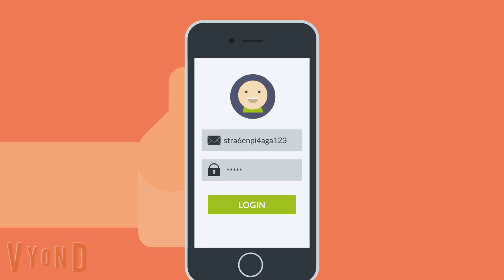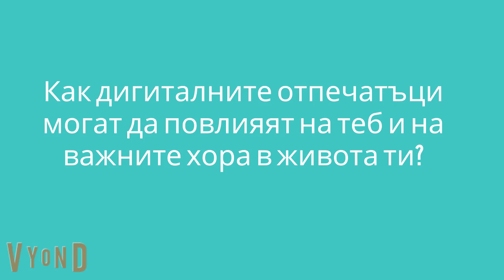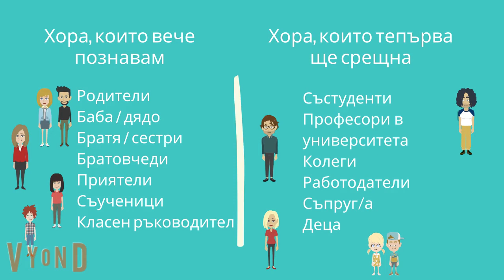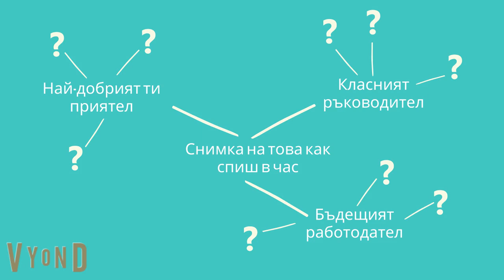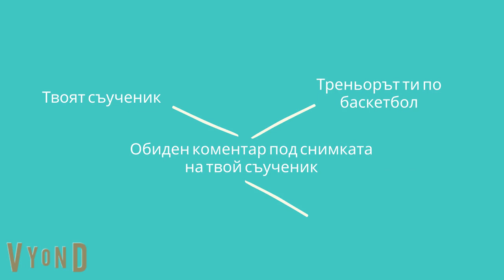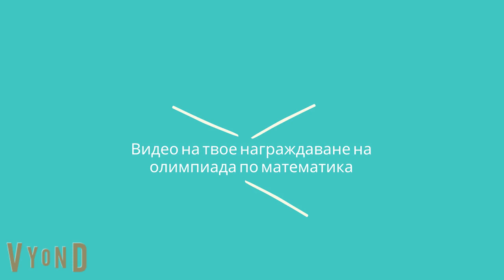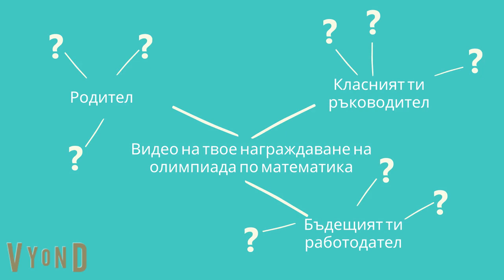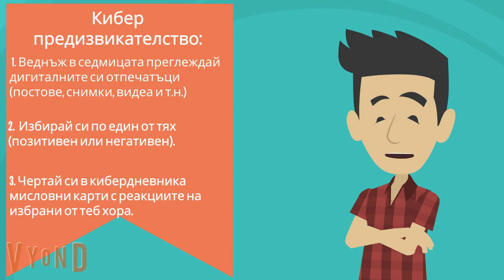Кибер сбирка 5: Дигитални отпечатъци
Здравей!  Това е Кибер сбирка - анимационни курсове за безопасен и забавен интернет.

Тук ще се запознаеш с нашите герои, Деси, Тони, Пепи и Емо, които ще ти покажат кои са най-големите опасности за деца в мрежата и как да се справяш с тях.

Ще научиш всичко важно за онлайн тормоза, екранното време, дигиталните отпечатъци и хакването на профили; ще използваш любимото си устройство и приложения; ще изпълняваш специално подготвени кибер предизвикателства... абе с две думи: ще учиш и ще се забавляваш едновременно!